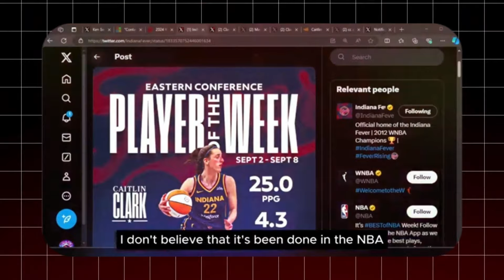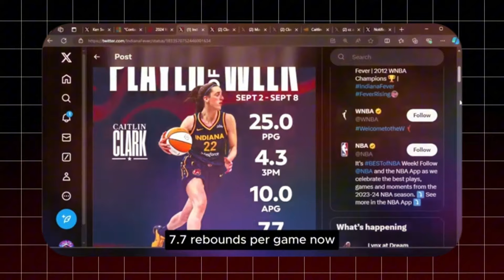Shannon & Stephen A. GOES BALLISTIC on ESPN Analysts for Caitlin Clark HATE!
In a fiery segment on ESPN’s First Take, Stephen A. Smith and Shannon Sharpe fiercely defended WNBA star Caitlin Clark against criticism from their co-hosts Andraya Carter and Molly Qerim. The debate focused on Clark’s exclusion from Team USA and the backlash surrounding her meteoric rise in the WNBA.

Tensions escalated as Stephen A. and Shannon emphasized Clark’s remarkable rookie season, clashing with Andraya and Molly's more cautious perspective. This explosive debate has sparked fresh controversy over how women’s basketball stars like Clark are perceived and promoted. Watch the clips to see it all unfold!